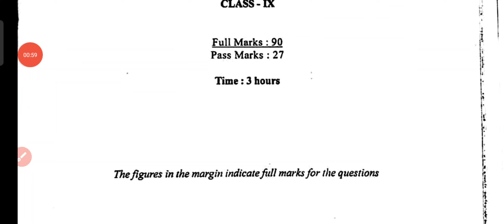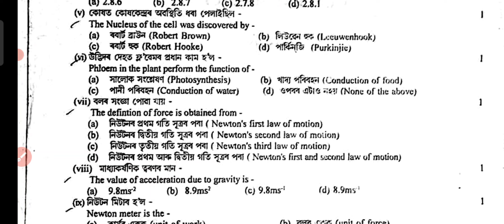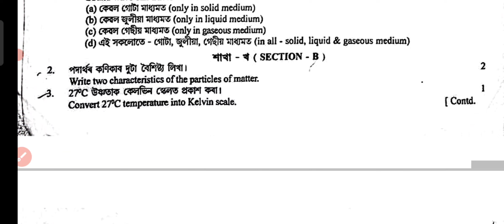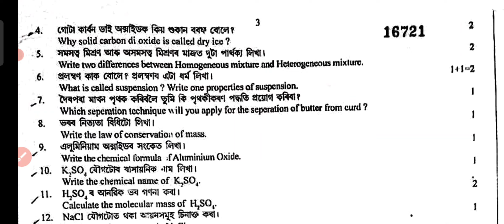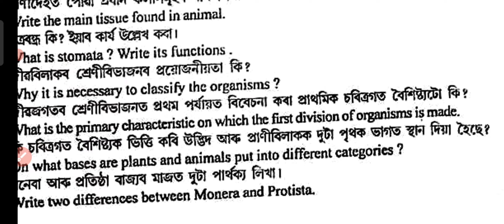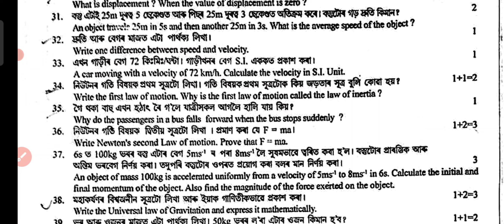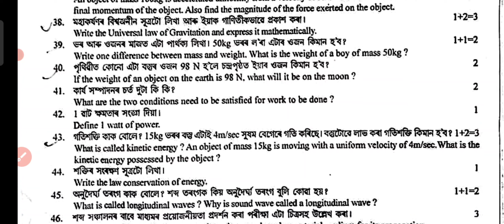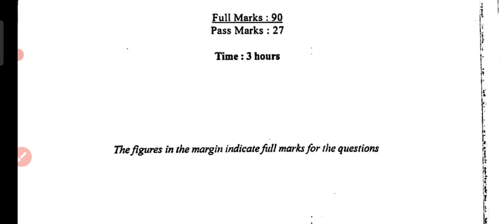Annual Examination 2022/General Science/ Class 9/Questions Paper@SharasTutorial